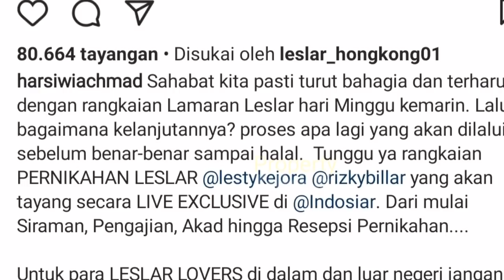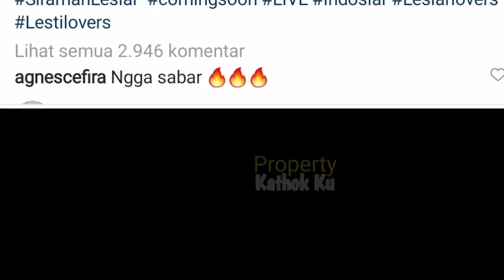Leslar MESRA MALAM INI‼️ BU SiWi TEGAS UDAH SIAPKAN Pernikahan LESTi Billar SEMEWAH INI⁉️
Jangan Lupa: _
Thankz!!..